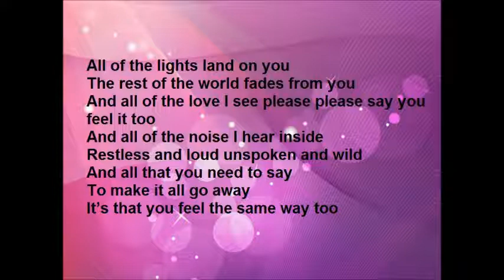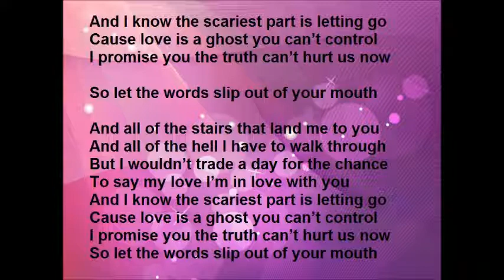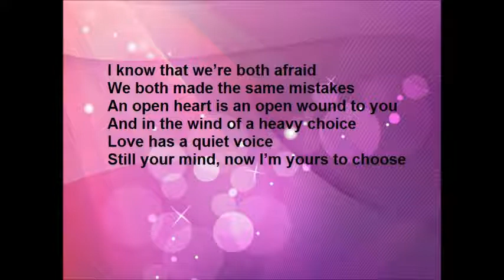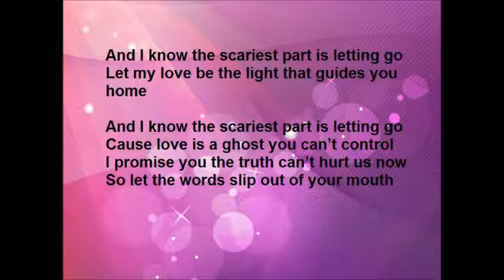CHRISTINA PERRI The words lyrics